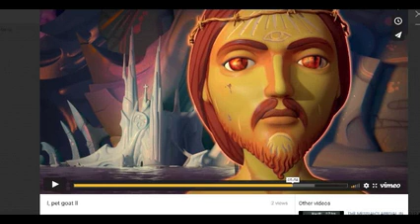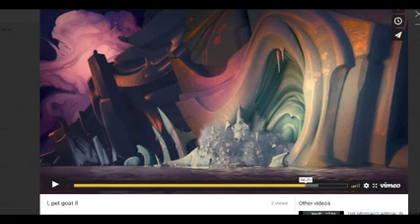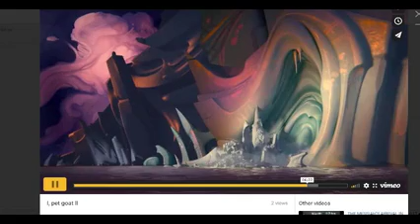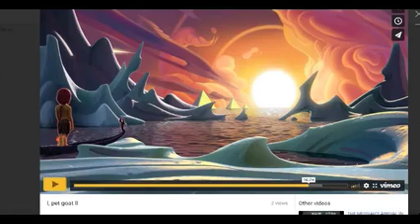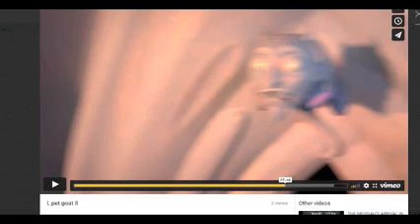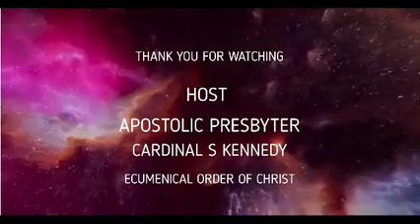Seconds To Midnight Ep 3 with Cardinal Kennedy